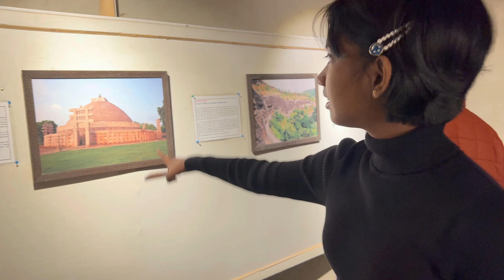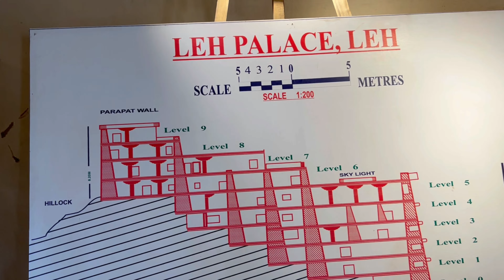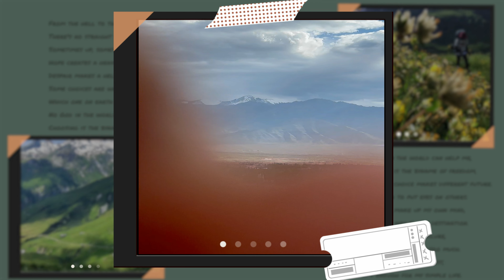Ladakh (part 2) /Hotel in Leh/ Apple tree/Leh Palace/ Chitt & Buv